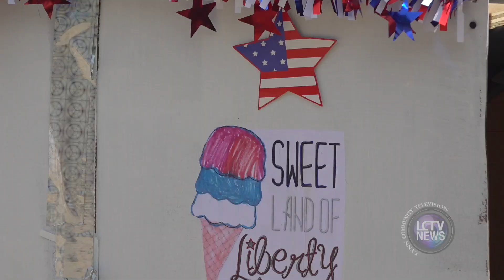LCTV News | Lynn Woods 4th of July Parade & Races (July 9, 2023)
The annual Lynn Woods 4th of July Parade & Races happened this past Sunday, after being delayed due to rain. The parade went down Lynnfield Street to the Wyoma softball field. There families could enjoy a 50 yard dash, wheelbarrow race, pony rides, and more during this yearly tradition.